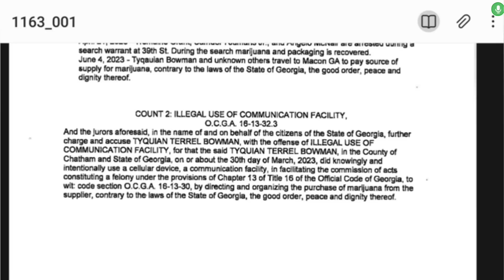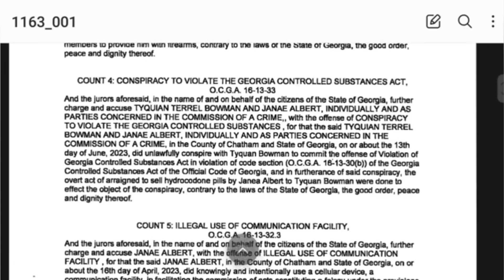Quando Rondo Gets 100k Bond After Calling A Hit on 1100 Gang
Quando Rondo Will Beat His Gang Charges After Calling A Hit on 1100 Gang??